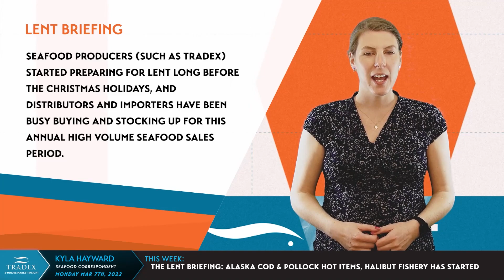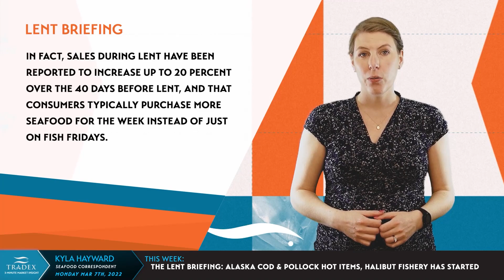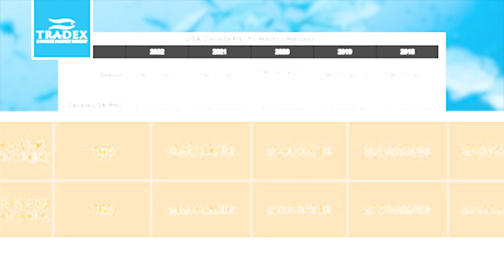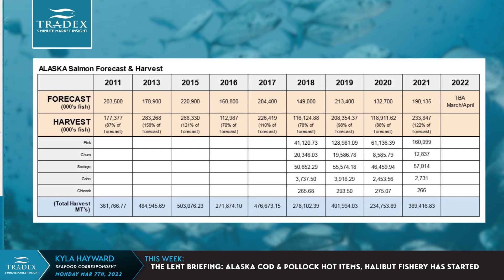3MMI - The Lent Briefing (as Lent has Begun)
--- Sales during Lent have been reported to increase up to 20 percent over the 40 days before Lent, and that consumers typically purchase more seafood for the week instead of just on Fish Fridays. Two whitefish categories that are considered hot items right now are Wild Caught Alaska Pacific Cod and Alaska Pollock which are currently being harvested in Alaska's "A" season fishery. As the 3rd month of fishing is underway, over 45,000 metric tonnes of Pacific Cod, and over 247,000 metric tonnes of Pollock have been harvested in Alaska since the start of this season.